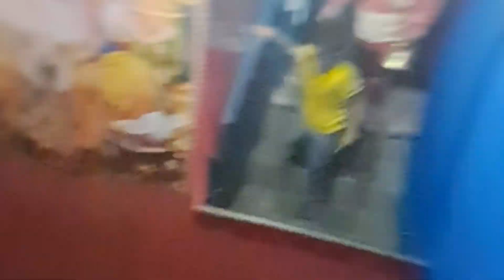MATA TIA 2081 SUNAKOTHI NEPAL